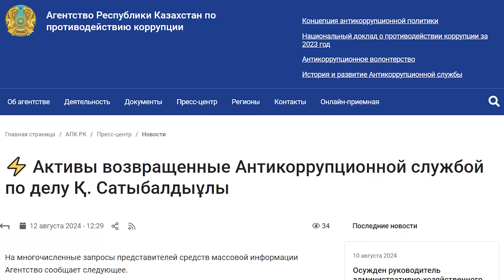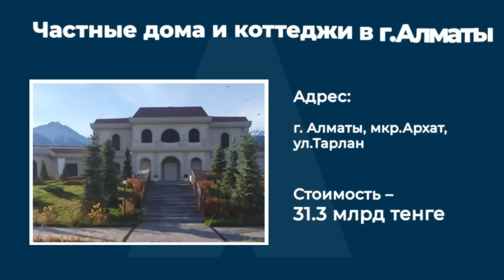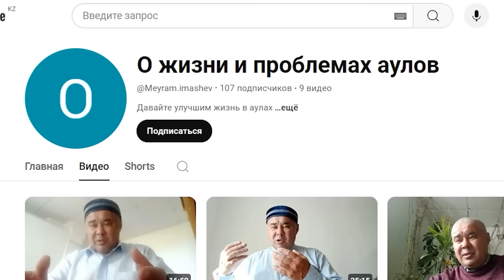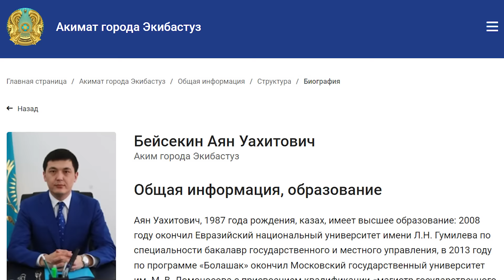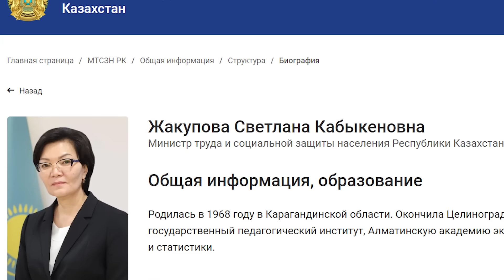Сатыбалды вернул 732,8 млрд тенге. Общественный договор: не по понятиям! – ГИПЕРБОРЕЙ. Бiз бiргемiз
Western Union: Vadim Boreiko, Almaty, Kazakhstan
В эфире ютуб-канала ГИПЕРБОРЕЙ – программа Biz birgemiz, где вы сами снимаете ролики, я их размещаю – и таким образом мы пытаемся решить ваши проблемы, проблемы страны и сделать её лучше и чище. Смотрите в выпуске:
- Сатыбалды обезжирили на 732,8 млрд тенге
- возврат активов продлится 160 лет?
- общественный договор: не по понятиям!
- Павлодарская область: забытые аулы
- Экибастуз: кругом вода
- неполноценный закон о вредных условиях труда
- поможем Жанар Умирзаковой из Актау!
00:00 – дисклеймер
00:13 – в эфире – программа Biz Birgemiz
00:49 - подписчики канала помогли сделать операцию 7-летнему Исламу
07:56 - Сатыбалды обезжирили на 733 млрд тенге
10:35 - возврат активов продлится 160 лет?
12:02 – общественный договор: не по понятиям!
14:04 - Павлодарская область: забытые аулы
21:00 - Экибастуз: кругом вода
28:04 - неполноценный закон о вредных условиях труда
33:40 - поможем Жанар Умирзаковой из Актау!
35:58 – как правильно снять ролик в программу Biz Birgemiz
37:18 – мы делаем ГИПЕРБОРЕЙ вместе!
ГИПЕРБОРЕЙ. Бiз бiргемiз. Сатыбалды вернул 732,8 млрд тенге. Общественный договор: не по понятиям!